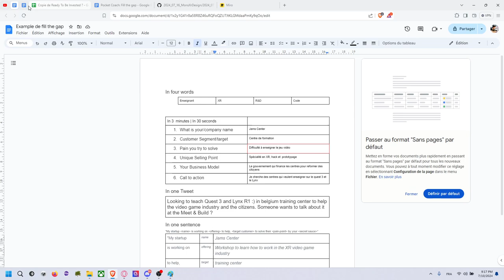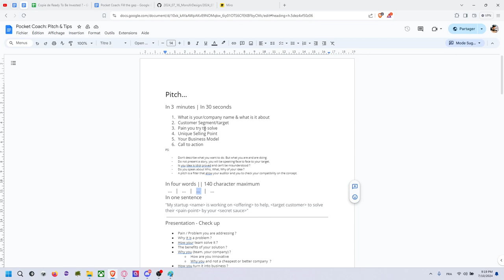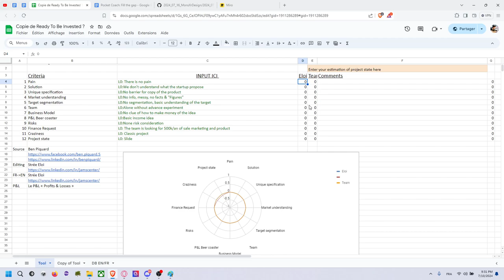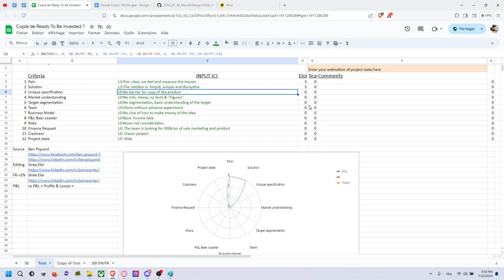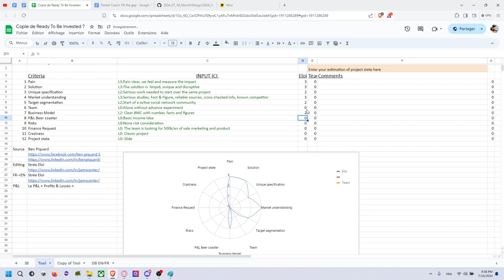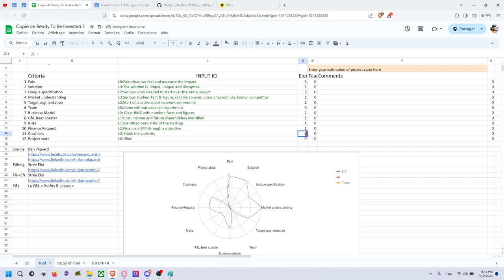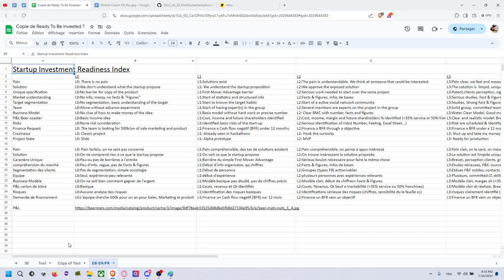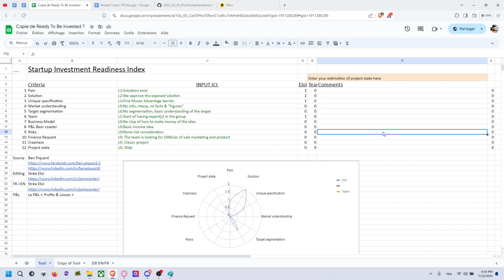Relecture: Connaitre les points faibles de votre startup.